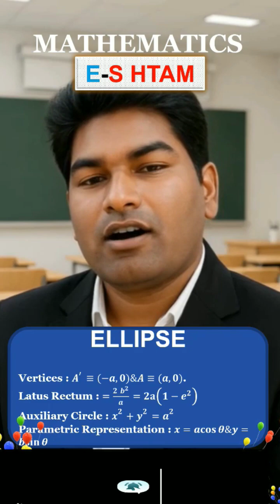jeepreparation mathematics jeemaths mathshorts jee integralcalculus jee2025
Description:

Get a quick and complete synopsis of Functions for JEE and EAPCET! This short video covers key concepts, formulas, and tricks to boost your exam preparation. Perfect for last-minute revision!